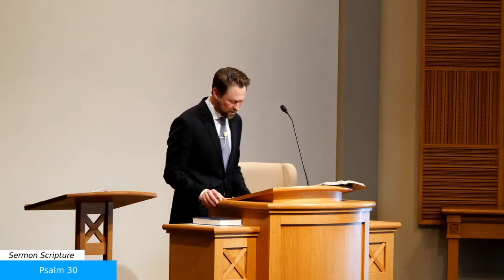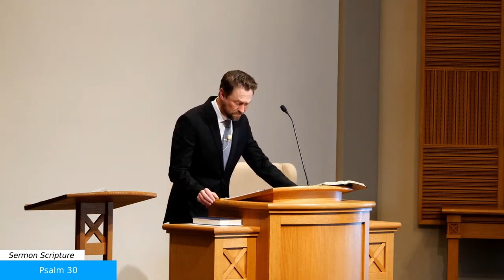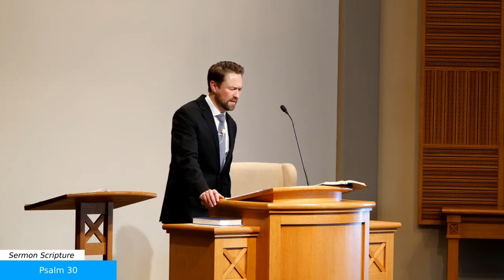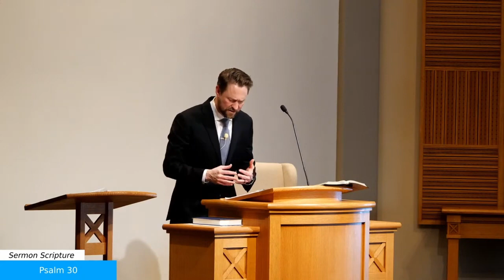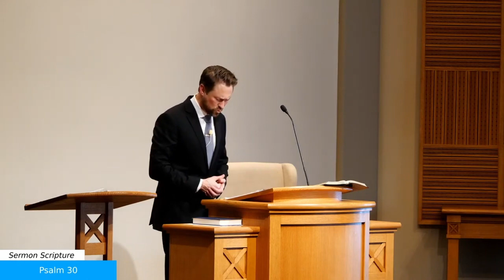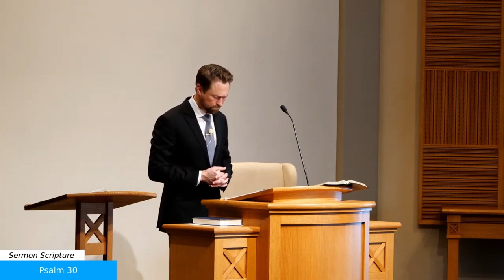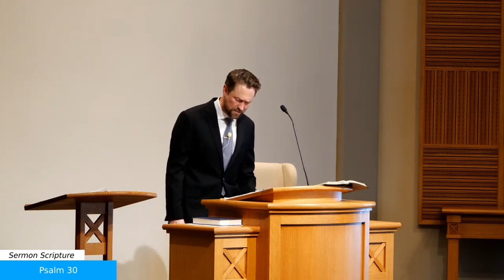Salmo 30 - "Elevado a la Alabanza"